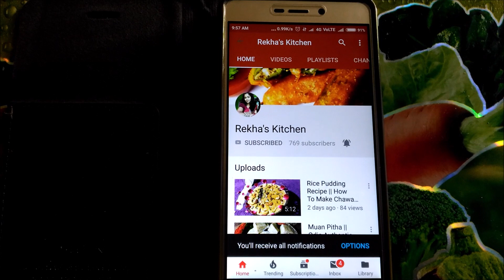MAA KALI PUJA Special Bhog FISH CURRY( No onion & No garlic)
Machha Bhog is a very special dish For Devi MAA CHANDI and Devi MAA KALI.